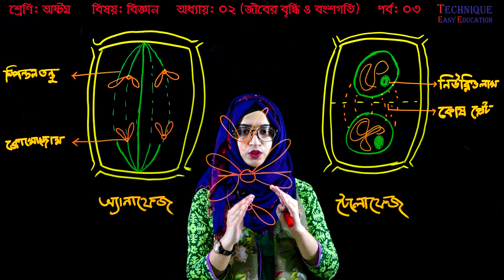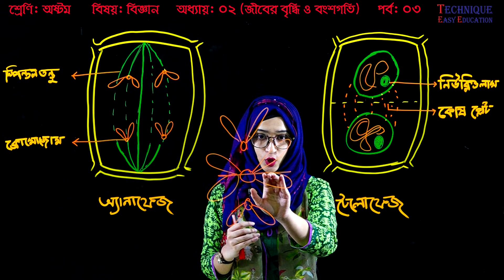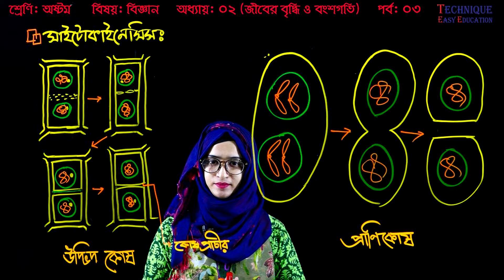17. Class 8 Science Chapter 2 (Part-03) ll JSC Biggan Chapter 2 ll Eight Biggan 2 ll মাইটোসিস